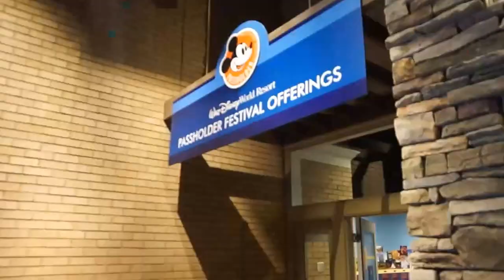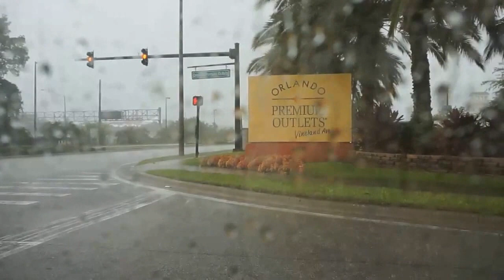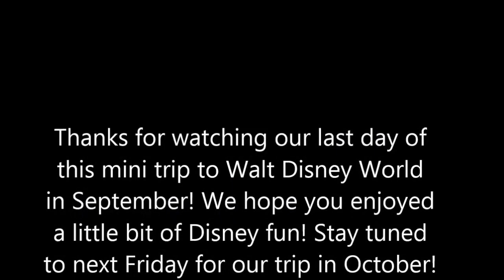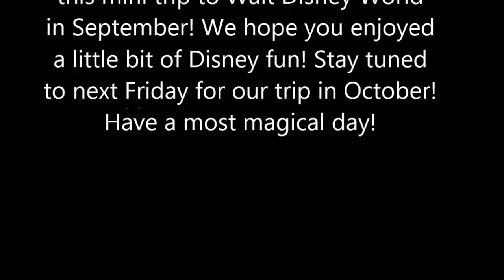Walt Disney World Trip | Storm Trooper Interaction! | September 2016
Come along as we spend our last day of our September trip at Hollywood Studios!